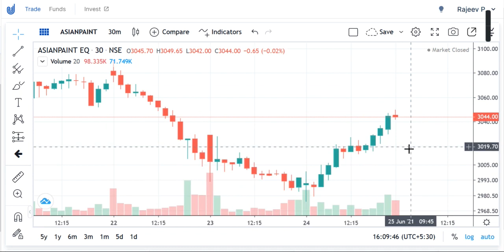ASIAN PAINTS Share Price , ASIAN PAINTS Share News, ASIAN PAINTS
ASIAN PAINTS Share Price , ASIAN PAINTS Share News, ASIAN PAINTS Share Prediction, ASIAN PAINTS  Share Review, ASIAN PAINTS Share Price Today, ASIAN PAINTS Share Latest News,